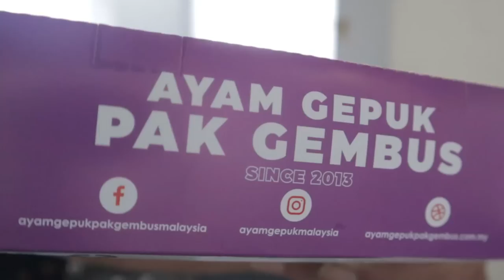VLOG PENN - PART 1 - GEGAR VAGANZA 9 MINGGU 9